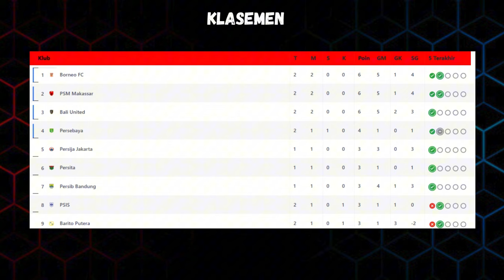Hasil Sementara Pertandingan BRI Liga 1 Pekan ke-2 | Score808 Live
Hasil Liga 1 2024 Hari Ini - Klasemen BRI Liga 1 - Persija vs Barito - Klasemen BRI Liga 1

Hasil PSM vs PERSIS

Hasil BRI Liga 1 2024 Pekan Ke 1 Jumat 9 Agustus 2024 Live Apk Vidio / Indosiar
PERSIB VS PSBS

Jadwal BRI Liga 1 2024 Pekan Ke 1 Sabtu 10 Agustus 2024 Live Apk Vidio / Indosiar
MADURA UNITED VS MALUT UNITED
PSM VS PERSIS
PERSIJA VS BARITO PUTERA

Jadwal BRI Liga 1 2024 Pekan Ke 1 Minggu 11 Agustus 2024 Live Apk Vidio / Indosiar
PSIS VS PERSITA
PERSIK VS BALI UNITED
PERSEBAYA VS PSS

Jadwal BRI Liga 1 2024 Pekan Ke 1 Senin 12 Agustus 2024 Live Apk Vidio / Indosiar
AREMA FC VS DEWA UNITED
SEMEN PADANG VS BORNEO FC

TOP SKOR
TOP ASSIST